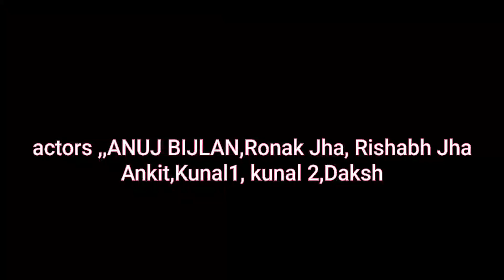Story of a gangster 👿 Anuj bijlan 💪